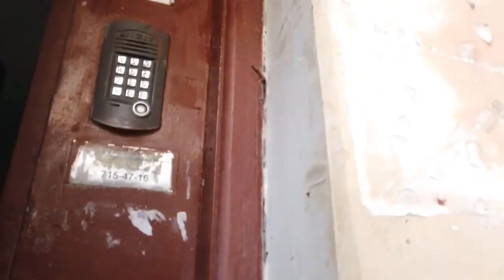Russia, Walk in old St. Petersburg - Griboyedov Canal, passage yards.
Sightseeing tour of the city of St. Petersburg (Russia) 2021 Video walk 4K 60fps. City walk in St. Petersburg video. Walking tour of St. Petersburg, Russia. Sounds of an urban atmosphere. Visit the capital of Russia Russia, Walk in old St. Petersburg - Griboyedov Canal, passage yards.